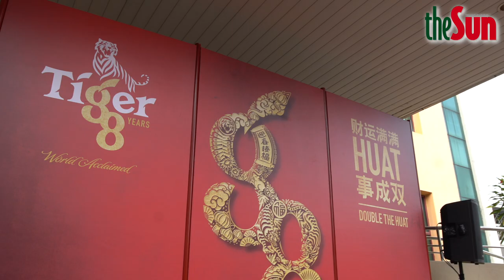Tiger Beer celebrates ‘Double the Huat’ with theSun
theSun was abuzz with excitement as Tiger Beer visited to celebrate the Lunar New Year on the morning of Jan 13. The visit saw them spreading the festive cheer through a double celebration for both the Year of the Rat and Tiger Beer’s auspicious 88th anniversary.

This year, Heineken Malaysia Berhad (HEINEKEN Malaysia) is sharing the prosperity with a series of promotions, contests and activations on a grander scale than ever before as Malaysians embrace 2020, a year filled with the promise of doubles.

Taking a break from work, the staff of theSun were treated to a mesmerising lion dance performance, with each five colour of the lions representing the different brands in the HEINEKEN Malaysia portfolio.